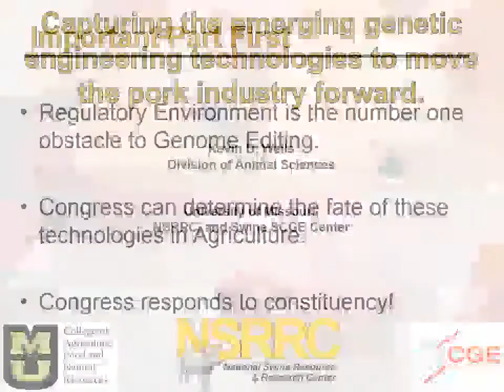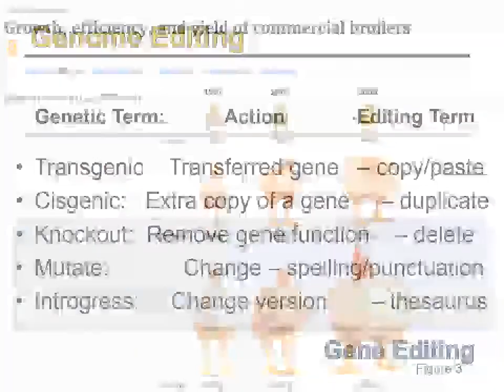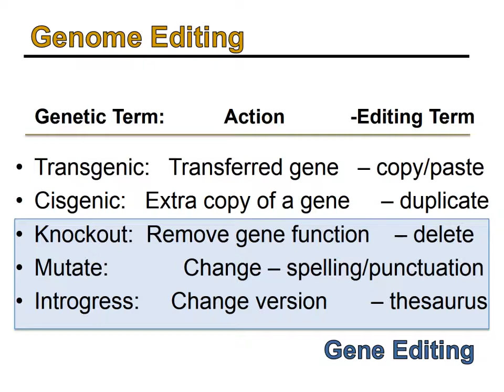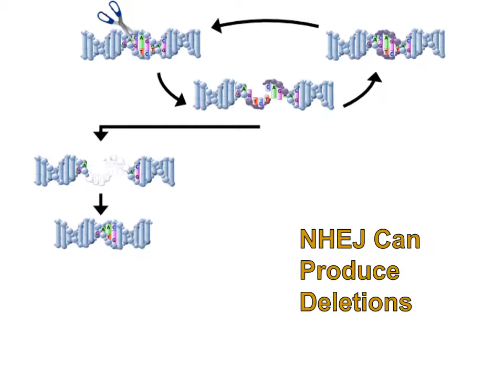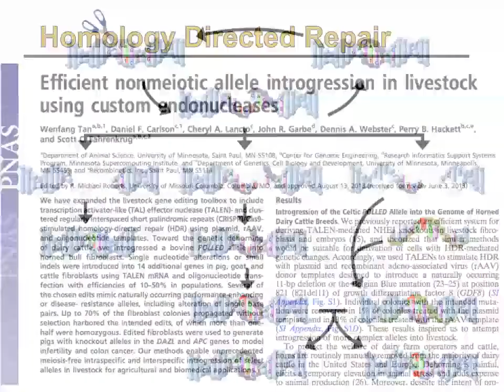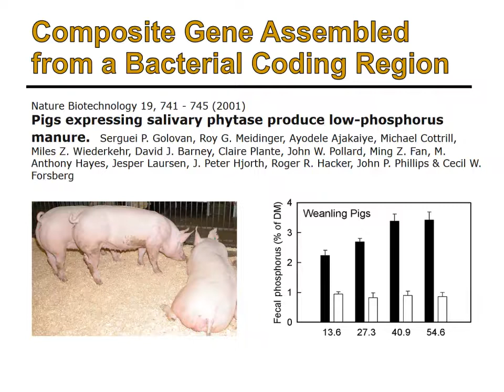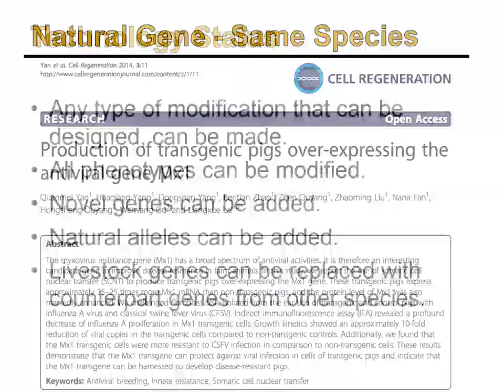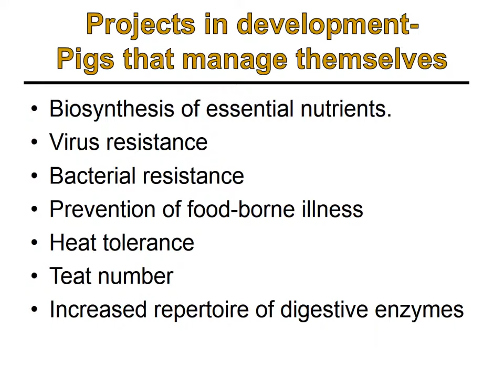Emerging genetic engineering technologies - Kevin Wells - Iowa Swine Day 2019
As new and more effective technologies continue to emerge that enable the rapid genetic improvement of livestock the opportunities of the pork industry to rapidly advance its effectiveness in feeding the world have never been greater. Improving our current understanding of what opportunities lie ahead and the barriers to successfully and safely capturing these technologies is essential to provide for the increasing protein demand of a growing global population.
Presented by Dr. Kevin Wells, University of Missouri

For more information about Iowa Swine Day visit ipic.iastate.edu/iowaswineday.html